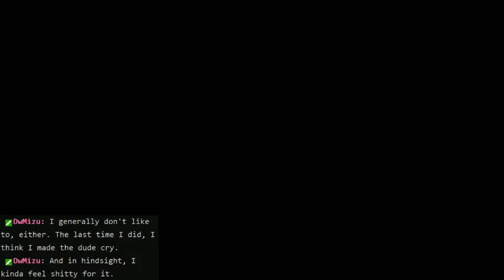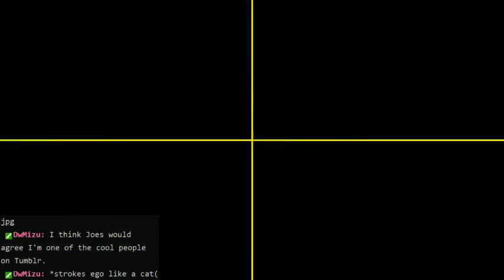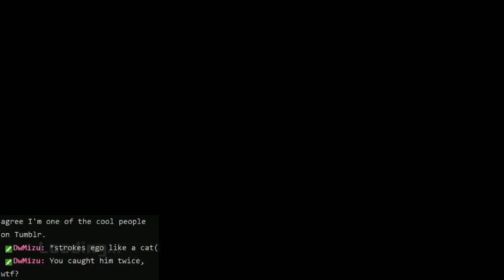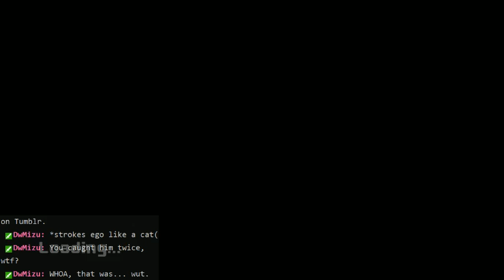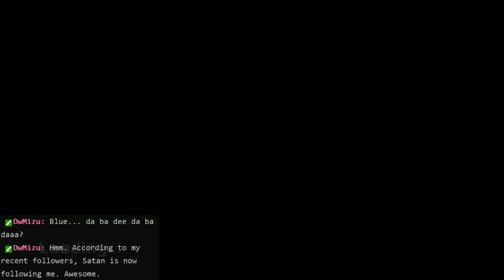Pac-Man & The Ghostly Adventures - Multiplayer mayhem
Playing as the ghosts, we take on Pac-Man, Spiral and Cyli before our other ghost pals do so. It's actually pretty fun, albeit confusing at all times.